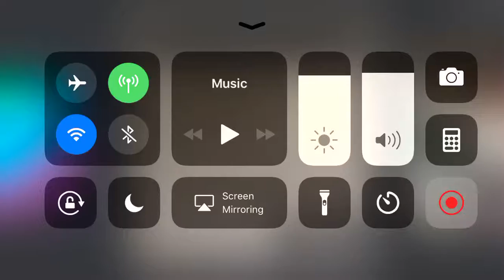Math world 2